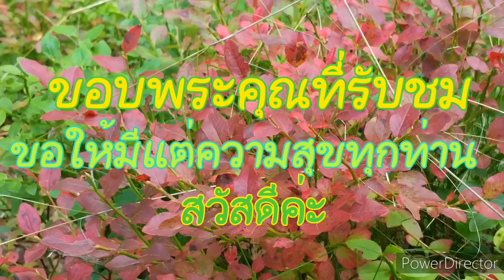เก็บเห็ดกับกะปุ๊กลุ๊กพาบุกธรรมชาติกับฤดูใบไม้เปลี่ยนสีที่สวยงาม/ลัดเลาะภูเขารอบๆบ้านสวนสวีเดนจ้า"